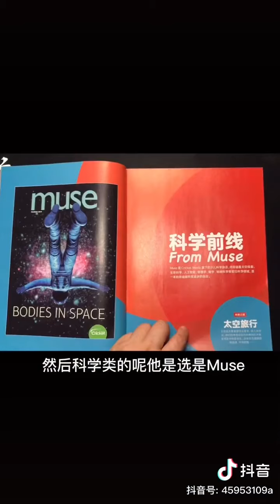秦始皇陵的秘密